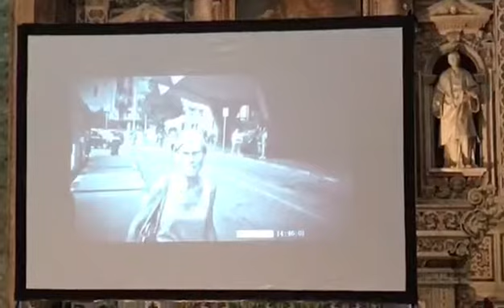Il Prix Italia Rai continua con YLAB alla FedericoII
Nella splendida cornice della Chiesa dei Santi Marcellino e Festo, si è tenuto l'incontro tra gli studenti e i docenti federiciani presenti a Capri e i responsabili RAI Prix Italia